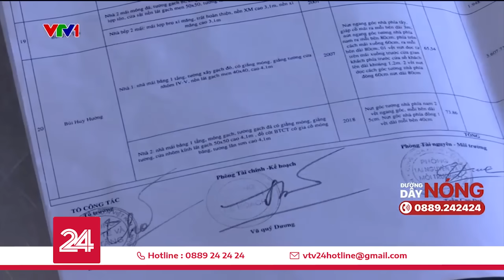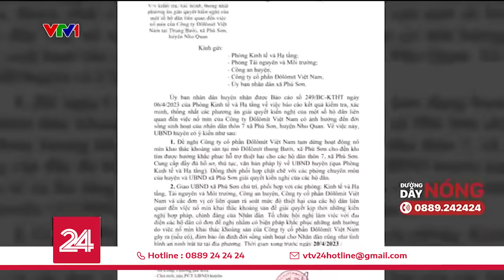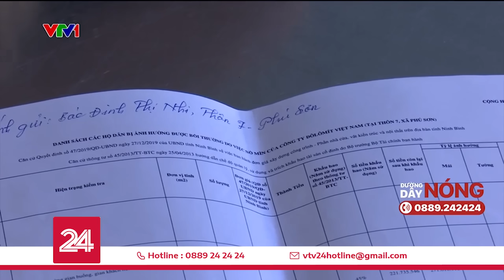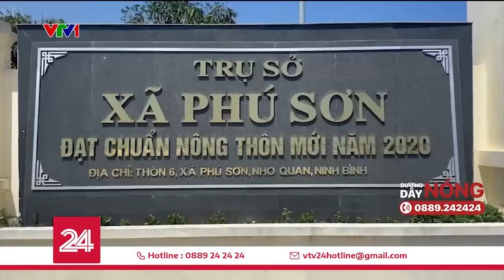Tiêu điểm: Thấp thỏm, chịu đựng tiếng nổ mìn, khói bụi… quanh mỏ khai thác đá | VTV24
Vô số vết nứt chạy dọc theo tường nhà, khói bui mù mịt phải đóng cửa quanh năm, bất an với tiếng nổ mìn … người dân sống quanh mỏ đá thấp thỏm lo lắng về những nguy hiểm tiếp tục có thể rình rập ngay cạnh nhà… mà chẳng biết chạy đường nào.